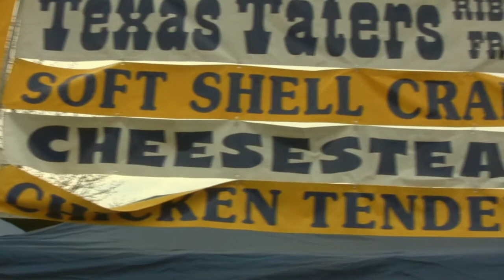Pork in the Park BBQ Festival, Salisbury MD, April 2009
Watch in HD... A little video I made at Pork in the Park BBQ Festival.  The band playing is the "Backfin Banjo Band".